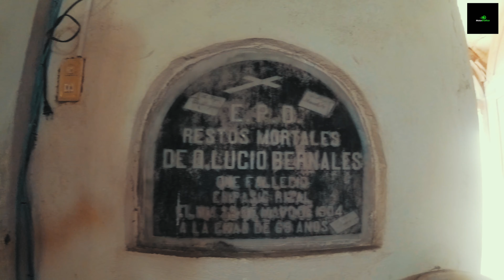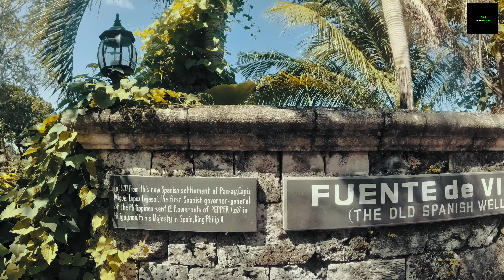Capiz - Roxas City | Pan-ay | Pilar | Episode 2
Part 2 of our adventures to the province of Capiz in Panay island in the Philippines. We visited the Sacred Heart of Jesus Shrine in Pueblo de Panay, Roxas City that has the "4th largest" Jesus Christ statue in the world and the tallest in the Philippines.

We then visited Santa Monica Parish Church in Pan-ay town. This is the 2nd Spanish settlement in the Philippines after Miguel Lopez de Legazpi lost the war and subsequent Portuguese attack in Cebu in 1569.

Finally, our last journey is in Pilar, Capiz where we visited the famous rock formation.

The term MotoGrafico is a combination of two words: Motorcycle & Photography. We aim to promote new local tourist spots in the Philippines through our lens and motorcycle travel adventures.

Libutin natin ang Pinas.. ..pero sa Panay muna tayo umpisa, wala pang budget around the Philippines :smile:

0:00 Recap
0:27 The Ruins of Alcatraz
3:50 Cinematic
5:30 Pan-ay Church Walking Tour and History
9:29 Largest Catholic Bell in Asia
11:05 Fuente de Vida
13:55 New Friend & Shoutout
 14:43 Closing Cinematic